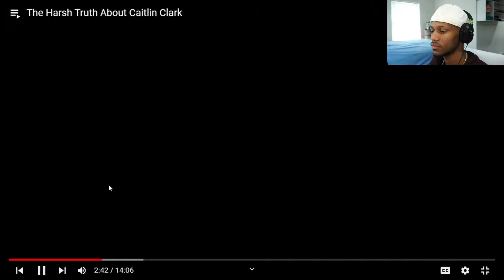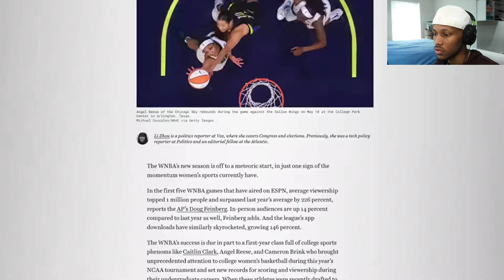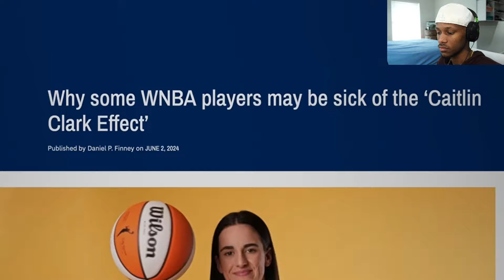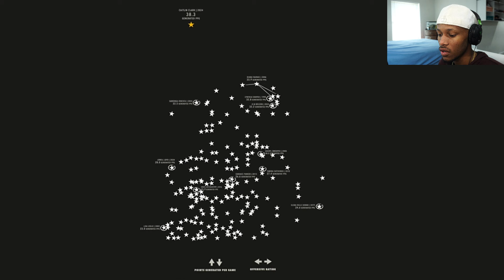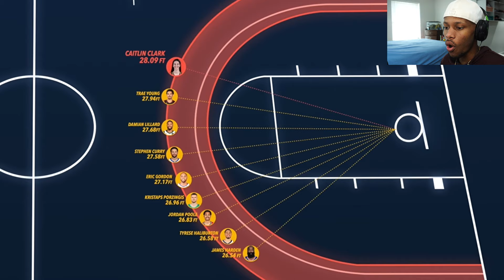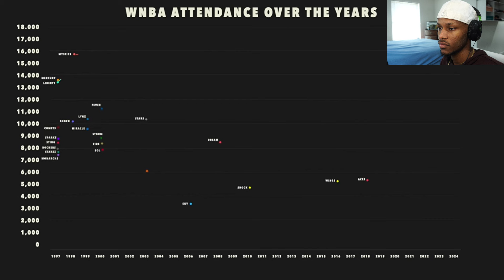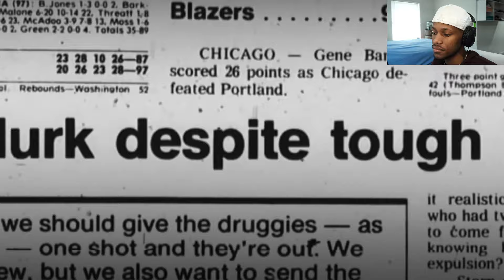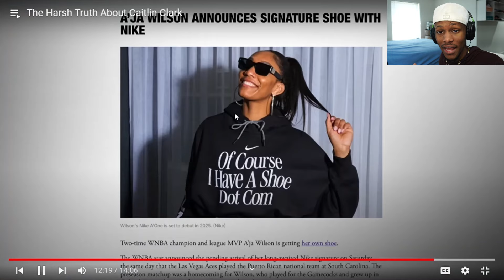Reacting To "The Harsh Truth About Caitlin Clark" | Does She Actually Deserve All The Hype??